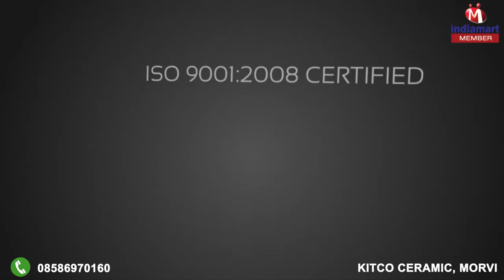Ceramic Wall Tiles by Kitco Ceramic, Morvi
Welcome to Kitco Ceramic, established in the year 2009, we are noted as the noteworthy manufacturer, distributor, exporter and supplier of a qualitative range of Digital Elevation Wall Tiles (450X350 mm), Digital Kitchen Series Wall Tiles (450X350 mm), Light & Dark Series Wall Tiles (450X350 mm), Digital Elevation Glossy Tiles (325X245 mm), Digital Kitchen Glossy Series Tiles (325X245 mm), Light & Dark Glossy Series Tiles (325X245 mm), etc. We process these products from supreme quality raw material, which is procured from some of the certified vendors of the industry.  The entire array is widely appreciated in the market due to the appealing designs, smooth edges, excellent polish, chemical & crack resistance and extended durability. These are available in various designs, colours, patterns and sizes as per the variegated needs of clients.